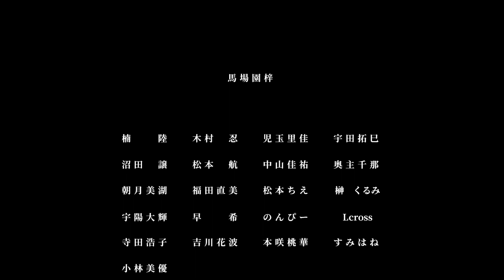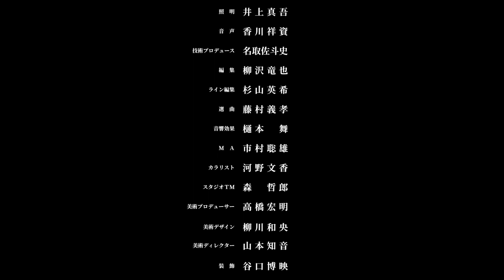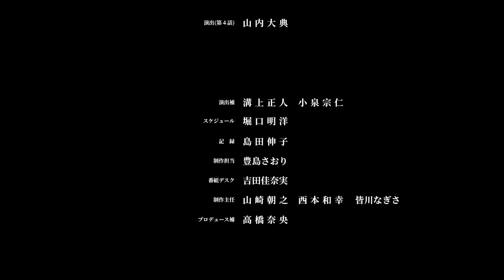夕暮れに、手をつなぐ｜エンドロール｜ヨルシカ「ただ君に晴れ」篇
北川悦吏子脚本作品「夕暮れに、手をつなぐ」のエンドロール。前半の第１話から第５話のクレジットを完全収録。